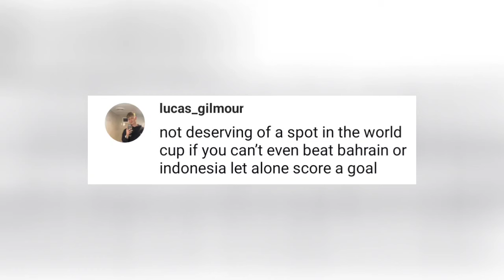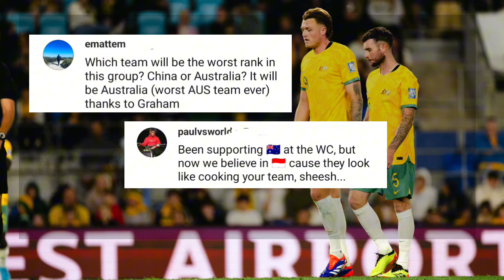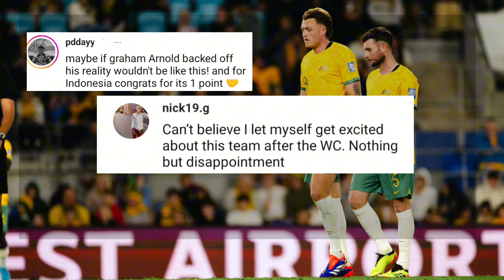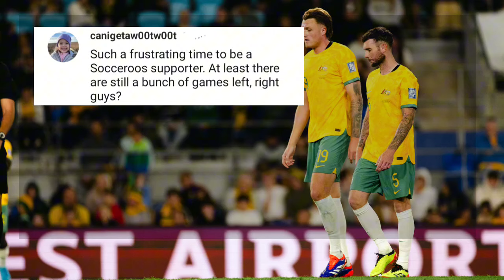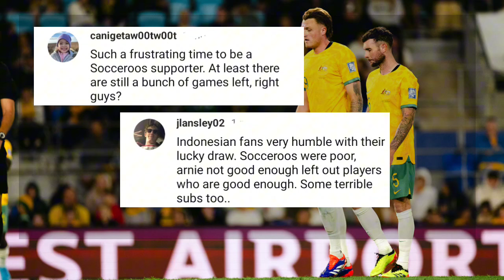Komentar Putus Asa Fans Australia Gara-gara Indonesia Jelang Lawan Jepang dan Arab Saudi